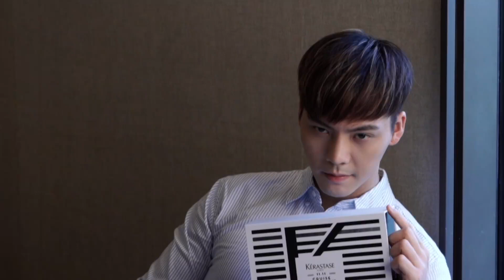卡詩飽飽雙十一2019 / WilliamChan 陳偉霆你是我唯一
陳偉霆 你是我唯一All about WilliamChan【fanmade】
 williamchanfanpage  YouTube Channel
「他是歌手他是演員他是陳偉霆」、這是只關於飽飽 陳偉霆, William Chan, WilliamChan ,ウィリアムチャン 的非官方頻道。
包括CANOTWAIT_音樂MV連續劇電影綜藝雜誌代言等内容。
※陳偉霆的粉絲個人運營管理的非官方頻道。跟陳偉霆本人和他的工作人員，各粉絲團體沒有任何關係。
每日更新1篇日記和即時推薦關於陳偉霆最新消息。

如果您有什麼想知道的事或者有什麼意見可以留言,也許會做成視頻在【飯制兔飽筆記・短冊】專欄中回答您,也歡迎您點歌💕

（Automatic translation）
It has nothing to do with William Chan himself, his staff and fan groups. It's impossible for him to see the comment.
If you have something to tell him,go to his own instagram

陳偉霆個人資料
姓名：陳偉霆
英文姓名：William Chan 日文表記：ウィリアム・チャン
生日：11-21 星座：大天蠍
身高：182 cm 語言：廣東話,國語,英語
别名：霆霆,兔兔,飽飽
粉絲名稱：女皇,男皇